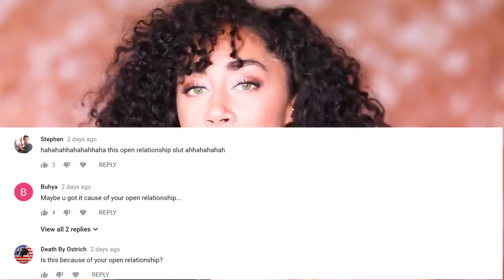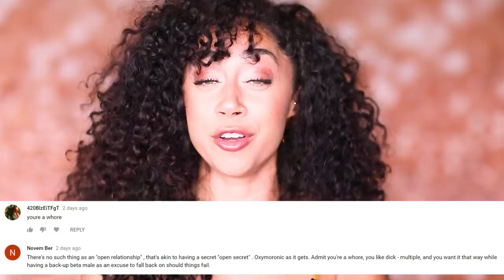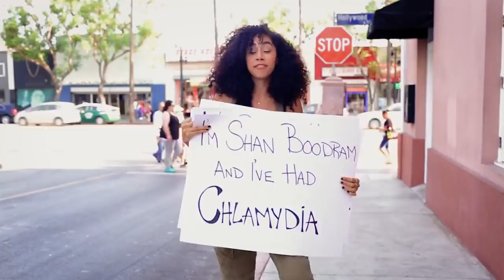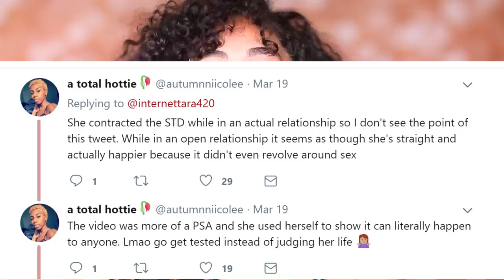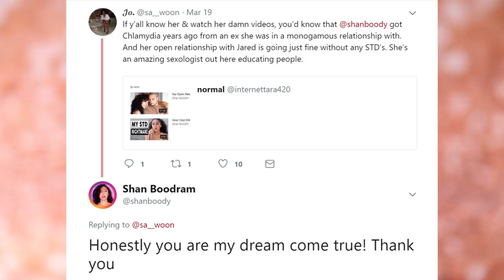Destigmatizing STIs for a Healthier Future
Thank you so much! You can now buy my new book

My new book The Game of Desire is now available for pre-order!

Interested in doing a one-on-one session with me where I answer your personal sex/ love questions?

My video titles were manipulated into a meme that's been shared over one hundred thousand times across Twitter, Instagram, Reddit and Tumblr. Here is the truth about the " Our open relationship, how I got chlamydia" joke that's turned into a negative storm for me.

Here are the two videos in the actual order they were shot

Follow Jared Brady

Shannon "Boody" Boodram is an intimacy and relationship educator who promotes sexual empowerment through information and conversation. She creates contents for young adults to make better choices in their intimate lives and romantic relationships. For more info on Shan visit